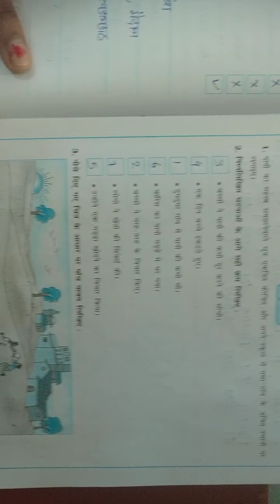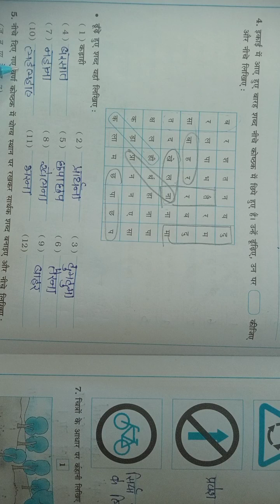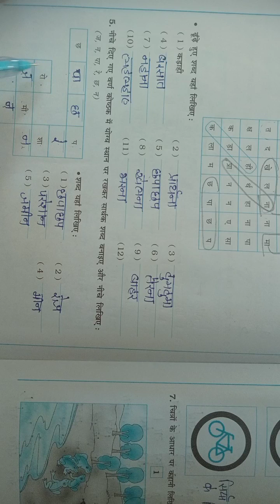ધોરણ ૫ વિષય હિન્દી પાઠ ૧૨ સ્વાધ્યાયપોથી ભાગ 4